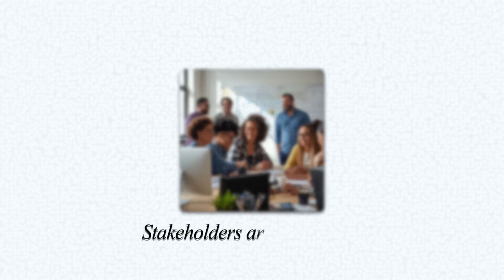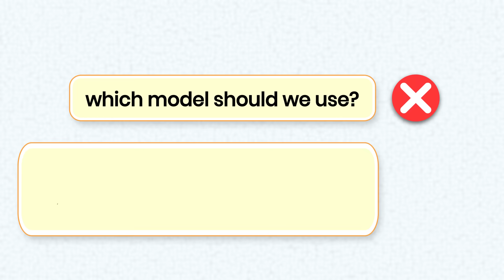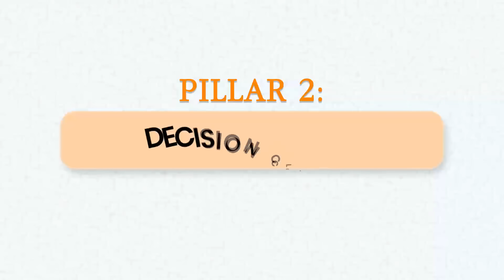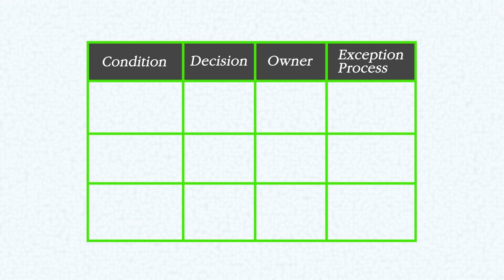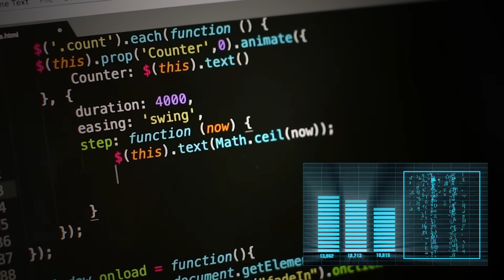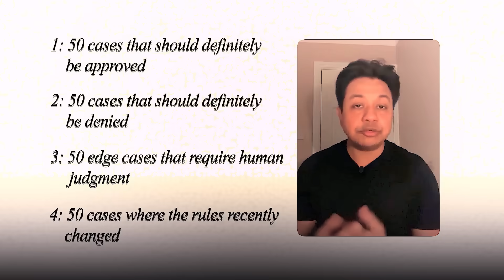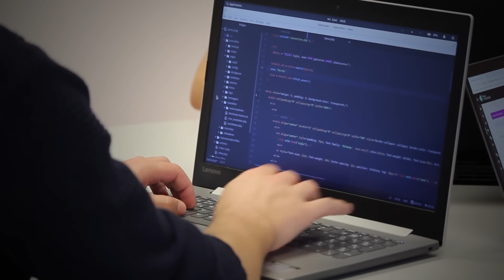🔥 The Harsh Truth About AI in Enterprises || Why Most AI Projects Fail (And How to Fix Them)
Everyone is talking about “AI transformation”, boardrooms, LinkedIn posts, corporate announcements.
But behind the scenes? Most AI initiatives aren’t transforming anything… they’re exposing what’s been broken for years.

In this video, I break down the uncomfortable truth behind why AI projects fail, not because the models are weak, but because the systems they’re plugged into are already cracked.
From messy data, unclear decisions, broken processes, to the complete absence of evaluation, AI simply holds up a mirror.

Here’s the real takeaway 👇
📌 AI doesn’t fix bad systems : it reveals them
📌 Data integrity beats model accuracy
📌 Decision clarity is the core of automation
📌 Evaluation isn’t optional : it’s the engine
📌 Companies don’t have AI problems, they have organizational problems
📌 Fix the foundation, and AI becomes unstoppable

🎯 In this episode, I break down:
1️⃣ Why pilots succeed but full-scale AI deployments collapse
2️⃣ The 3 types of debt silently killing AI : Data, Decision & Evaluation
3️⃣ The simple 3-pillar framework that makes AI actually work
4️⃣ What “winning with AI” truly looks like inside modern organizations
5️⃣ Why AI success is built on integrity, not intelligence

🔥 If you want the truth behind real AI transformation, beyond hype  this is your video.